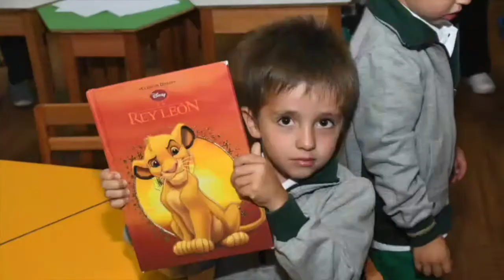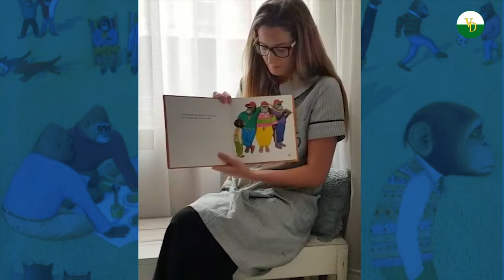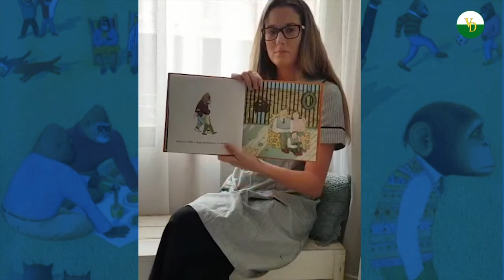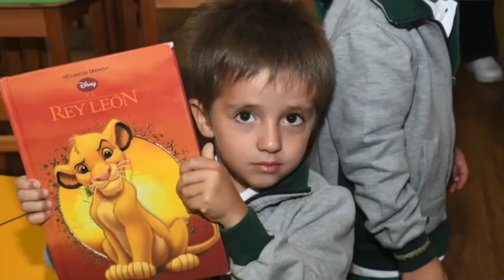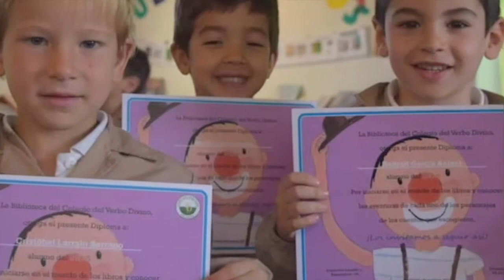Cápsula de Fomento Lector N° 10